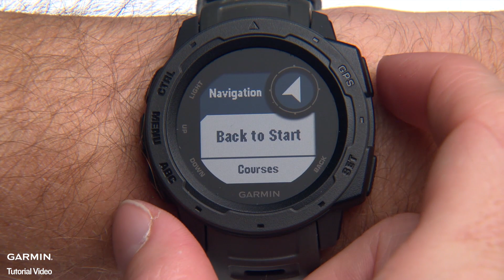Instinct: การนำทางขั้นพื้นฐาน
นาฬิกามัลติสปอร์ต Instinct ใช้ระบบการนำทางหลายระบบเพื่อให้สามารถทราบตำแหน่งของคุณและนำทางในสภาพแวดล้อมที่ไม่เอื้ออำนวยได้ดีกว่าการใช้ระบบ GPS ระบบเดียว
ในวิดีโอนี้ คุณสามารถเรียนรู้วิธีใช้คุณสมบัติการนำทางขั้นพื้นฐานด้วยนาฬิกา Instinct ของคุณ